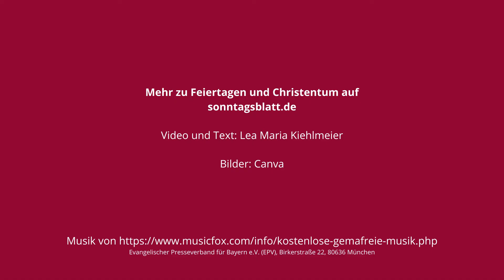Was ist Allerheiligen?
Allerheiligen ist ein katholischer Feiertag am 1. November jedes Jahres. An Allerheiligen gedenken die Katholiken ihrer Heiligen, also der Menschen, die gläubig gelebt und die christliche Botschaft verkündet haben. Heutzutage ist Allerheiligen vor allem ein Fest, an dem sich Gläubige an vorbildlichen Menschen erinnern, darunter auch an solche, die nicht offiziell zum Kreis der Heiligen gehören.

Allerheiligen ist nur in manchen Bundesländern ein gesetzlicher Feiertag, so etwa in Bayern, Baden-Württemberg, Nordrhein-Westfalen, Rheinland-Pfalz und im Saarland.

Redaktion:
Lea Maria Kiehlmeier